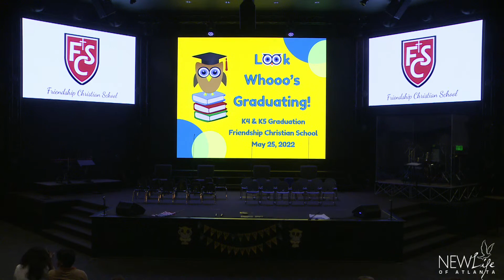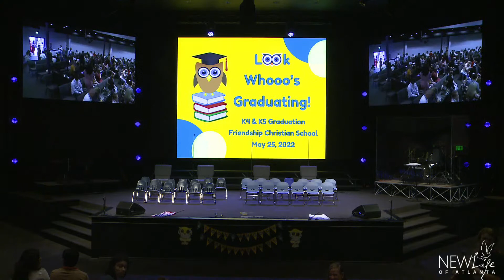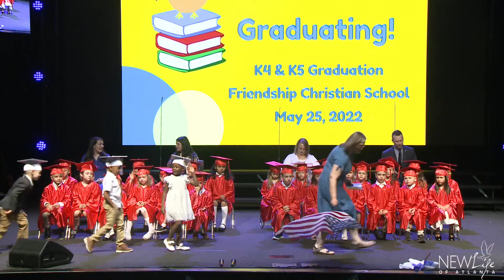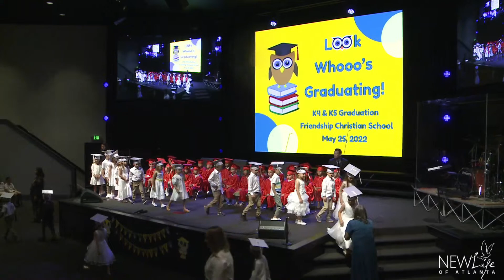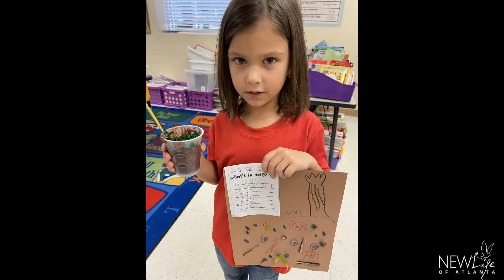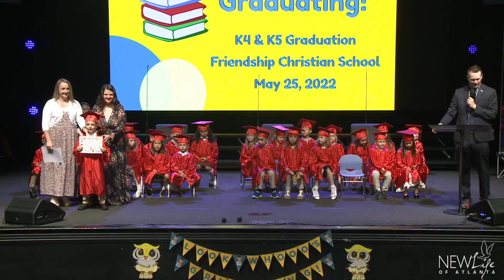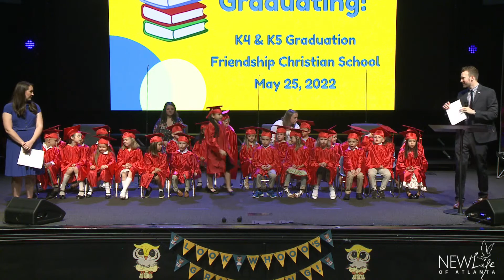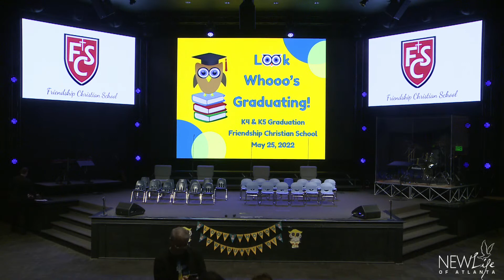05-20-2022 Friendship Christian School | K4 & K5 Graduation | Live!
Please Like our FB Page so that you are informed when we go live! Also, let us know what we can pray for you about!

Tithes, offerings, and donation checks may be made out to: New Life Church
3150 Old Atlanta Rd

You may also give on our website through the giving portal found at the bottom of the front page.